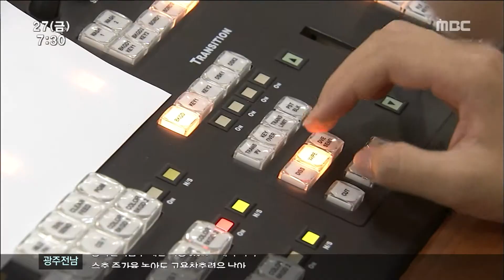HD [광주MBC뉴스] 광주 에이스페어 청소년 방송영상 경연대회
어제 개막한 '에이스페어'에서는
청소년 방송콘텐츠 제작 경연대회가
부대 행사로 열리는데요,

음악 방송이나 뮤직 비디오 같은
영상 콘텐츠의 주요 소비자인 청소년들이
자신들의 연주와 뮤지컬을
직접 영상물로 제작했습니다.

박수인 기자